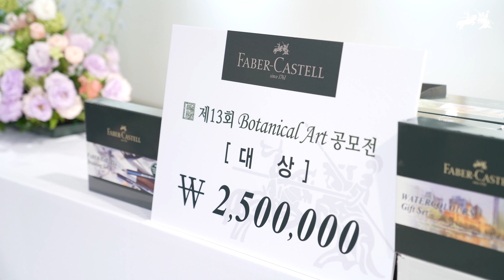제13회 보타니컬 아트공모전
한국식물화가협회에서 주최하고 261년 전통의 파버카스텔이 주관하는 ‘2022년 제 13회 보타니컬 아트 공모전 시상식 및 전시’가 지난 5월 11일~5월17일 동안 진행되었습니다.

파버카스텔 알버트뒤러 수채색연필을 사용한 보타니컬 작품들을 통해 색연필의 다채로운 색감을 느낄 수 있었습니다. 제13회 보타니컬 아트 공모전에는 수상자들을 위한 시상식과 오프닝 행사를 기념하기 위한 뜻 깊은 자리로 많은 분들이 참석해주셨고, 전시는 성황리에 진행되었습니다.

자연의 아름다움을 느낄 수 있는 ‘보타니컬 아트공모전 전시’ 오프닝 현장 영상을 감상해보세요 : )